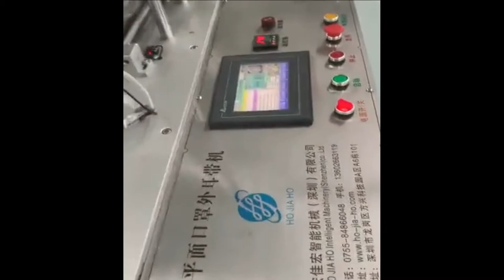সার্জিক্যাল মাস্ক তৈরীর মেশিন | Surgical Mask Making | ARRAY TECH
Description : Mask Making Machine
Brand : Strong H
Model :
Made of Origin : CHINA
Video Uploaded by Array Tech BD

Hello Viewer's
This is a Garments CAD/CAM Tutorials & Garments Machinery's Video Channel. if You Have Any advise & query Please Make a Call To- . or Send E-mail- .